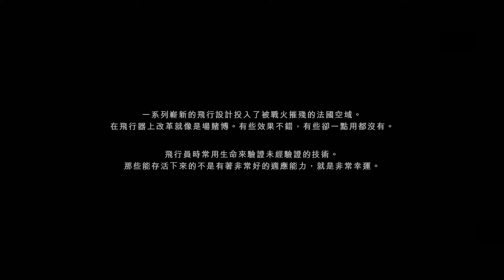【不止遊戲】第5期 戰地風雲1 一戰王牌飛行員紅男爵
本期承載《戰地風雲1》，講述第一次世界大戰中王牌飛行員紅男爵的傳奇故事。

森納映畫官方頻道
本影片為《不止遊戲》節目海外版。